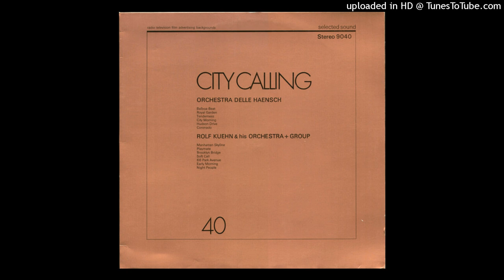ROLF KUEHN & HIS ORCHESTRA - Playmate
This channel is an aural museum curating music from the golden age of mankind: The 70's. No infringement intended. I put lots of hard work and resources to keep this channel alive, always supporting the artists and honouring their work. Sharing is caring.